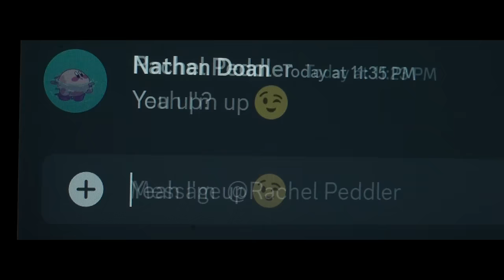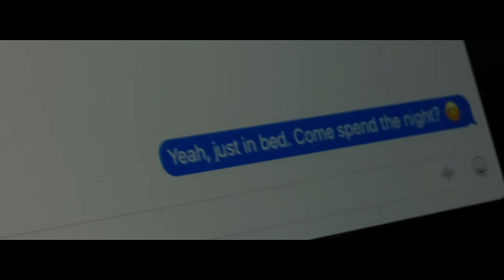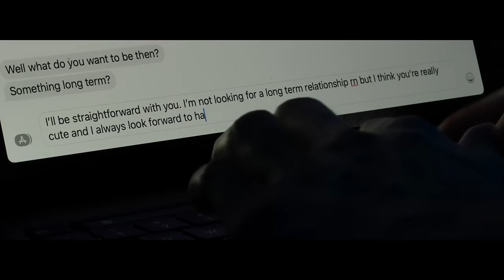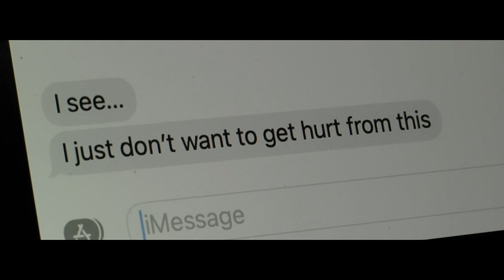The Rizzler (A Cinematic Masterpiece)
The Rizzler strikes again...

Written and Directed by Nathan Doan
Produced by Giao Trinh and Nathan Doan